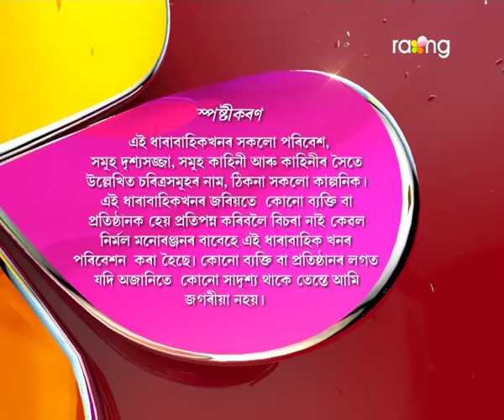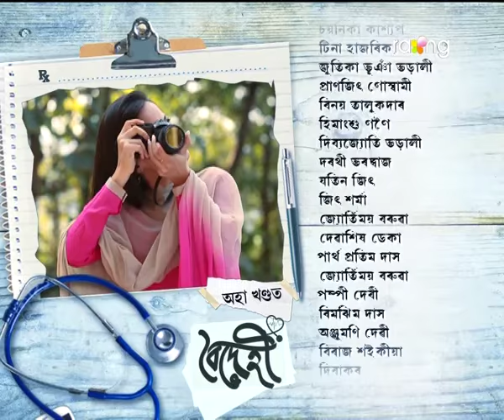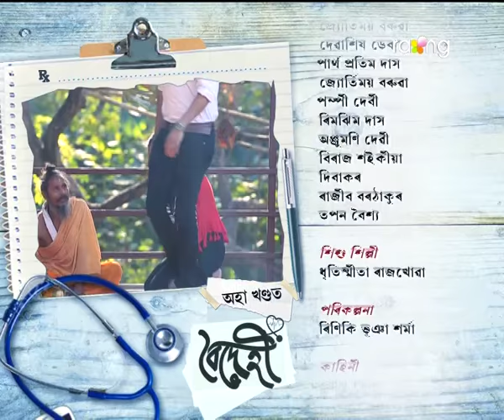Boidehi | 30th Jan | Full Episode | No 7